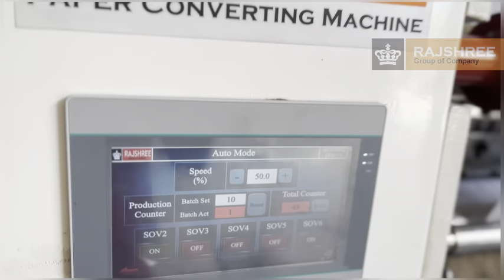Facial Tissue Machine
We Are Manufacturing  Automatic & Semi Automatic Facial Tissue Machine.